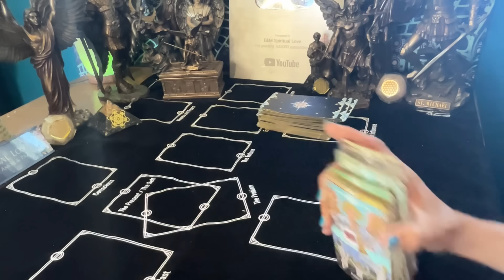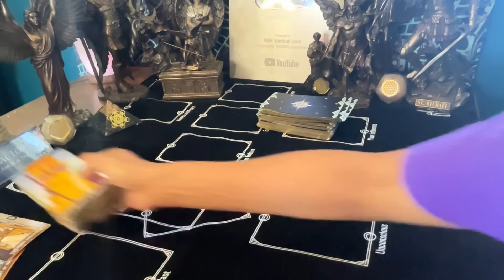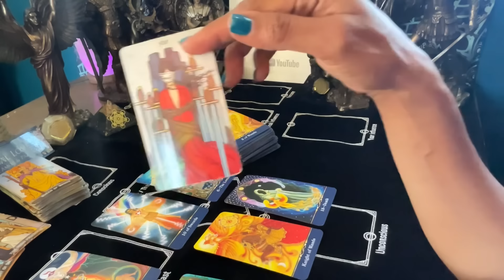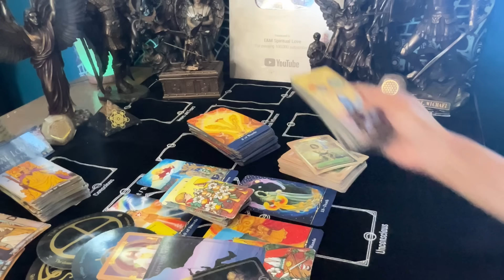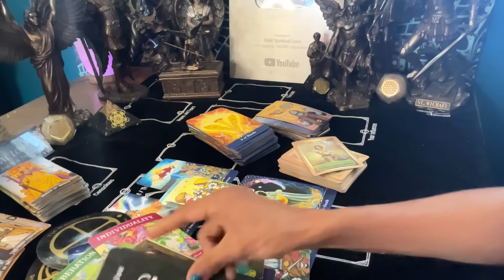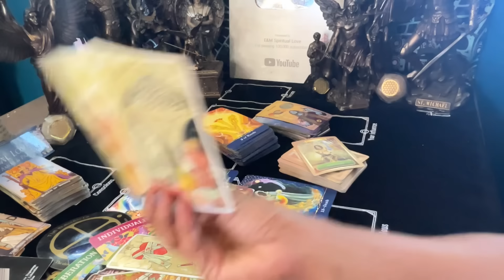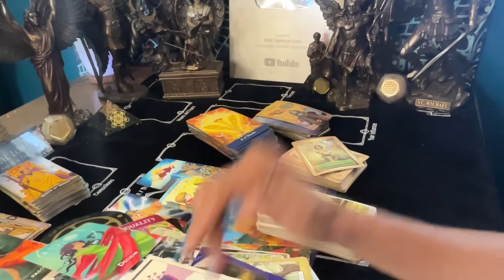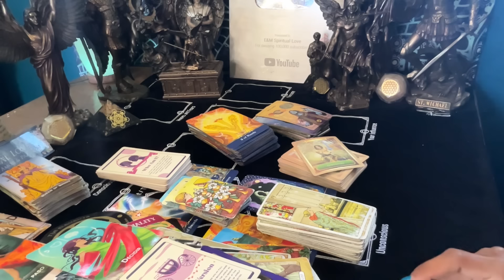Virgo ♍️ Resuelves Chismes 🤯Triunfas Sobre Los Conflictos!🥵🏆🎉